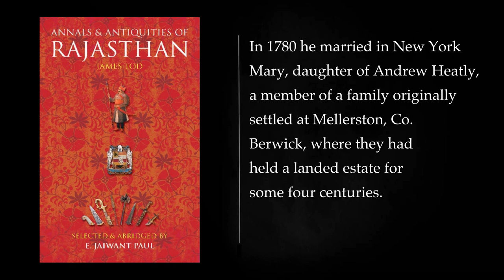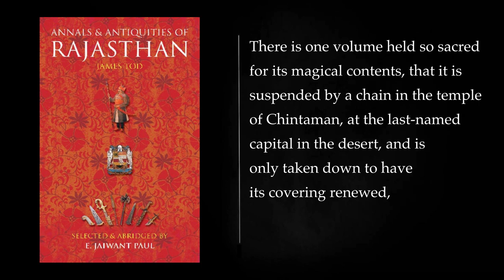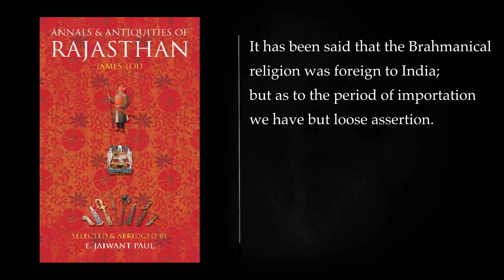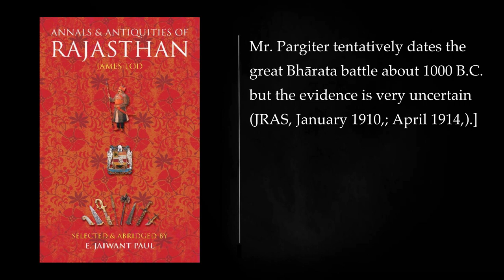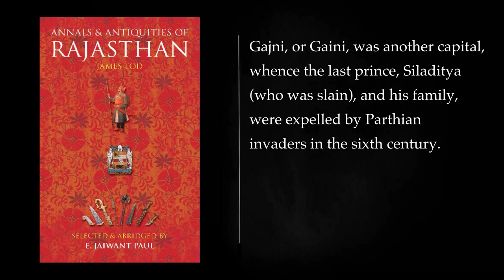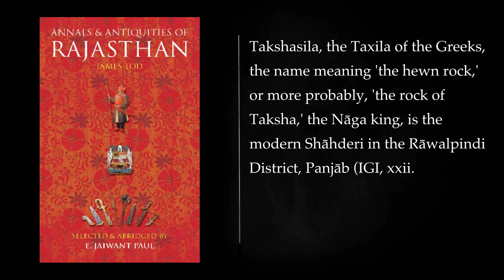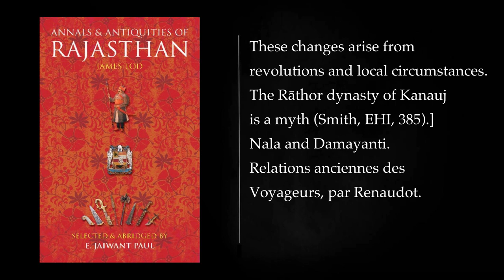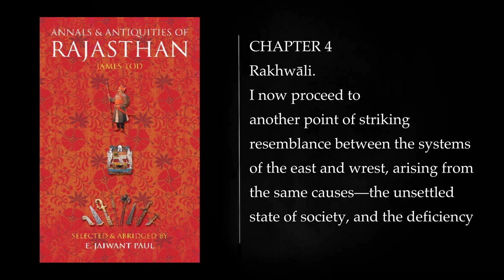(1/3) ANNALS AND ANTIQUITIES OF RAJASTHAN by JAMES TOD. Audiobook, full length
Annals and Antiquities of Rajasthan, a monumental work by British scholar James Tod, delves into the rich history and cultural heritage of Rajasthan, a region in northwestern India. Originally published in three volumes between 1829 and 1832, the book remains a cornerstone of Rajasthani literature and a valuable resource for understanding the region's unique identity.

Tod's extensive research and personal observations during his tenure as the Political Agent in Mewar, a princely state in Rajasthan, provided him with firsthand insights into the region's political dynamics, social structures, and cultural traditions. He meticulously compiled historical accounts, legends, and folklore, weaving them into a comprehensive narrative that spans centuries.

Key themes and contributions of the book:

 Historical Narrative: The book provides a chronological account of Rajasthan's past, tracing its origins from ancient dynasties to the era of Rajput kingdoms. Tod meticulously examines the rise and fall of various rulers, their political alliances, and military conflicts that shaped the region's history.

 Cultural Heritage: Tod's work goes beyond mere historical chronicles; it delves into the cultural tapestry of Rajasthan. He explores the region's diverse art forms, including architecture, sculpture, painting, and music. He also examines social customs, religious practices, and the unique code of honor that defines Rajput society.

 Colonial Encounter: Tod's work provides insights into the early interactions between the British colonial power and the Rajput kingdoms. He examines the political strategies employed by both parties, the cultural clashes, and the gradual erosion of Rajput autonomy under British rule.

Significance of the book:

 Foundational Work: Annals and Antiquities of Rajasthan remains a cornerstone of Rajasthani literature and a seminal work in Indian historiography. Tod's meticulous research and comprehensive narrative established him as a pioneer in Rajasthani studies.

 Cultural Preservation: The book played a significant role in preserving and documenting Rajasthan's rich cultural heritage. Tod's detailed descriptions of art, architecture, and social customs helped to safeguard these traditions from the erosion of time and external influences.

 Understanding Rajput Society: Tod's work provides valuable insights into the complex social and political dynamics of Rajput society. His analysis of Rajput values, honor codes, and the role of women in society contributed to a better understanding of this unique cultural group.

Criticisms and limitations:

 Orientalist Perspective: Tod's work has been criticized for its Eurocentric perspective, reflecting the prevailing Orientalist attitudes of his time. Some scholars argue that his interpretations of Rajasthani culture and history were influenced by his own cultural biases.

 Accuracy of Sources: Tod's reliance on oral traditions, legends, and folklore has raised questions about the accuracy of some historical accounts. Some scholars argue that his work could benefit from a more rigorous historical analysis.

Despite these limitations, Annals and Antiquities of Rajasthan remains an essential resource for understanding the history, culture, and social structures of Rajasthan. Tod's work continues to inspire scholars, artists, and cultural enthusiasts, providing a window into the enduring legacy of this remarkable region.

Intro 00:00:00
BOOK I 01:47:21
BOOK II 02:43:48
CHAPTER 1 02:43:52
CHAPTER 2 03:03:12
CHAPTER 3 03:32:27
CHAPTER 4 03:49:55
CHAPTER 5 04:18:38
CHAPTER 6 04:54:18
CHAPTER 7 06:20:29
CHAPTER 8 08:42:03
BOOK III 09:00:20
CHAPTER 1 09:00:25
CHAPTER 2 09:51:58
CHAPTER 3 10:28:51
More: rajasthan, history, book
audiobook, james tod, india
rajputana, maharajas, forts
palaces, temples, culture
mythology, traditions